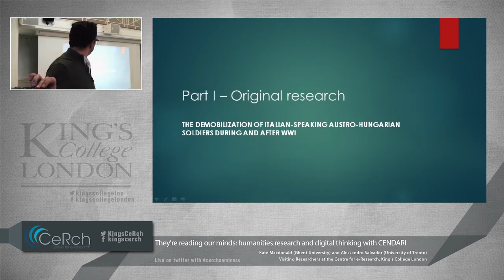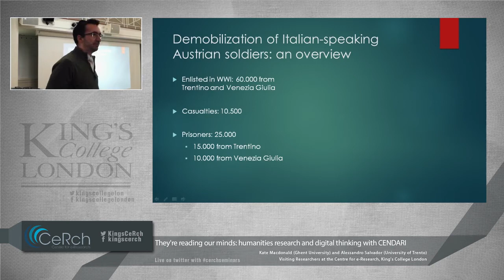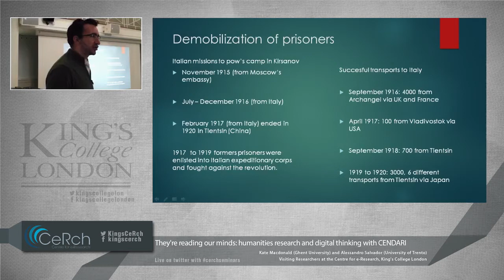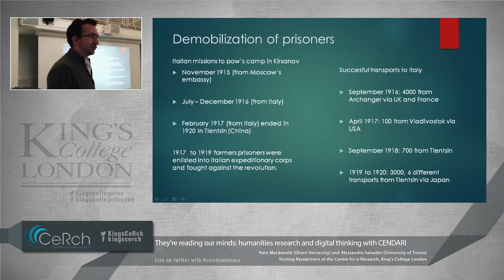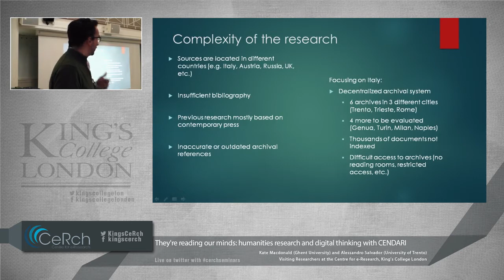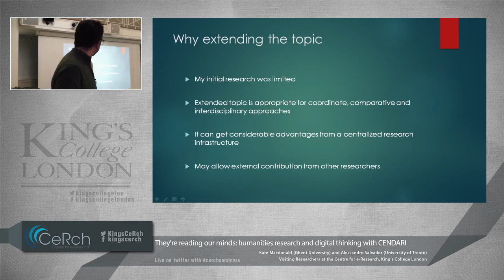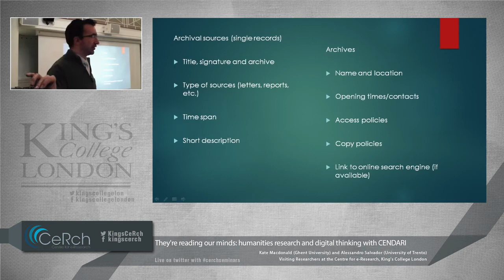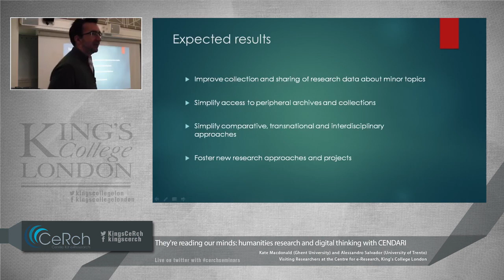They're reading our minds: humanities research and digital thinking with CENDARI, A. Salvador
This seminar is organized by the Centre for e-Research, King's College London.
Date: Tuesday, 26th November, 2013 from 6:15 PM to 7:30 PM (GMT)
Location: Anatomy Museum Space, 6th Floor, King's College London (Strand campus)

The Collaborative EuropeaN Digital Archive Infrastructure (CENDARI) provides and facilitates access to existing archives and resources in Europe for the study of medieval and modern European history (specifically the First World War period) through the development of an 'enquiry environment'. As part of this project, the Centre for e-Research is currently hosting two visiting researchers: Kate Macdonald and Alessandro Salvador, who are investigating how CENDARI can assist their own research work. At tonight's seminar Kate Macdonald and Alessandro Salvador will discuss their ongoing research, within the context of CENDARI.

Alessandro Salvador: My contribution will focus on the main topic of my research and the reasons and goals of my current work within the CENDARI project. I am currently in the final stage of a research about demobilization and reinstatement into civilian life of the Italian-speaking soldiers enlisted in the Austro-Hungarian army during World War I. In particular, I researched the activities of the Italian government in managing a group of Italian-nationals belonging to an enemy State within a complex series of events that started in 1915 and finished in 1921. This topic represented a challenge for archival research, as the sources are spread throughout archives in Italy, Russia, Austria and UK. This brought to the idea of creating an online research guide in which archival information can be gathered and made public for researchers needing to access sources on this topic. Thus, my current work mostly deals, as pilot project, with Italian sources. My contribution will give a brief introduction to the topic and the problematic issues in order to explain the kind of data I am collecting, the way of organizing them and what advantages I expect that this project will offer to researchers.

Alessandro Salvador studied contemporary history in Trieste and Trento, obtaining his Ph.D. in 2010. After a period as exchange scholar (DAAD Program) at the Freie Universitaet Berlin, he obtained a post-doc position at the University of Trento. Currently he is part of a research group on WWI involving the University and the Bruno Kessler Foundation in Trento.